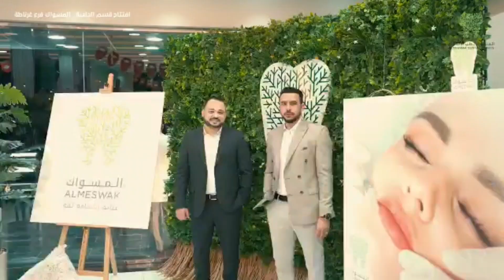افتتاح عيادات المسواك الرياض